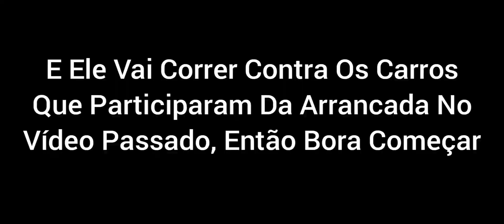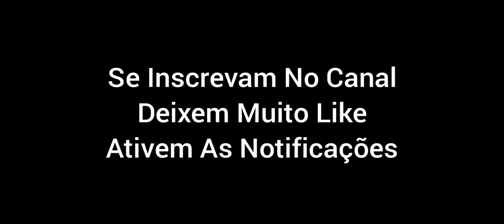Miguel Testou Seu Fusca 4 Cilindros Turbo Na Corrida De Arrancada (Carros Rebaixados Online)